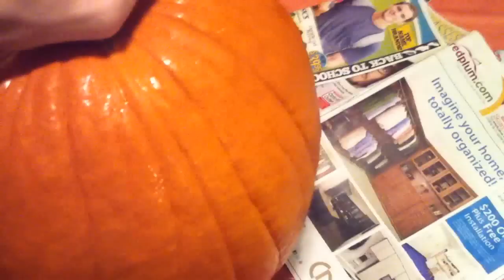#0025: PUMPKIN PLASTIC SURGERY